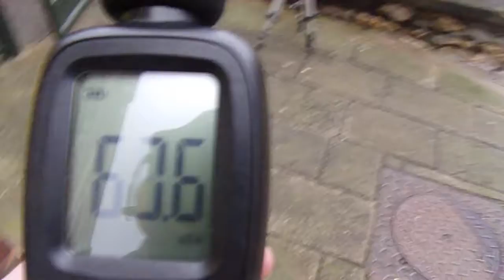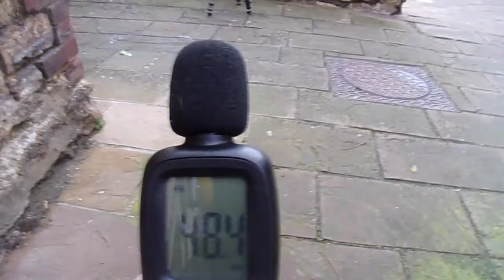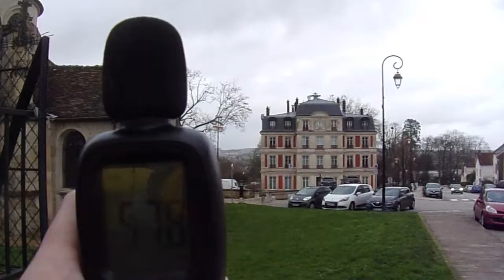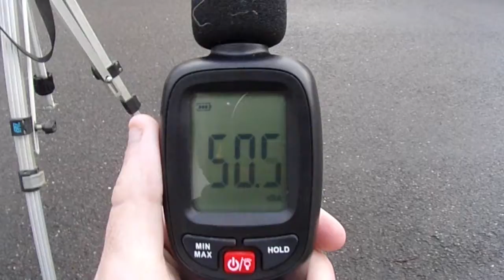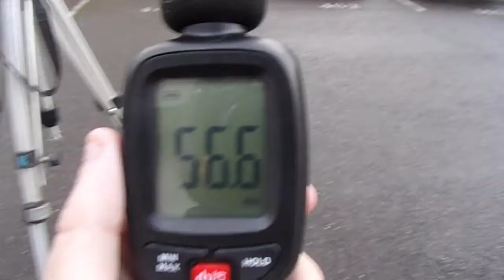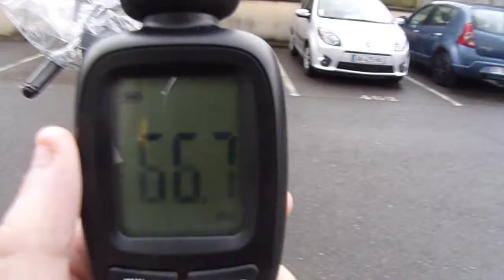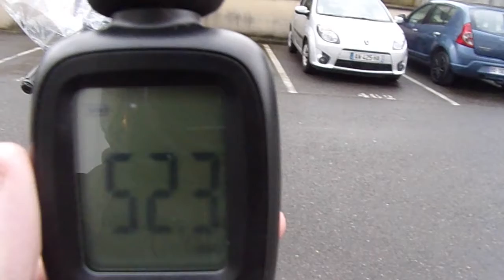sirene alerte PTR mercredi 3 fevrier 2021 à la mairie de DOMONT modernisé par demay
cette vidéo n'étais pas prévu ce jour là car j'avais déjà prévu de filmer une autres sirène à villeneuve la garenne dans une usine mais vues que personne est venues me chercher du coup j'ai filmer celle là

00:00 la sirène est muette

01:31 signal d'essais

02:29 signal d'essais terminée

05:29 signal d'essais

06:27 signal d'essais terminée

07:31 la sirene est muette

09:00 signal de fin d'alerte

09:41 signal de fin d'alerte terminée

11:07 la sirene est muette

12:46 signal de fin d'alerte

13:17 signal de fin d'alerte terminée et fin de la vidéo

© copyright sirène alerte du premier mercredi du mois 2021 ne copiez aucun contenu sans autorisation.